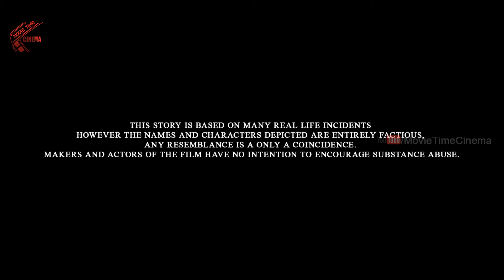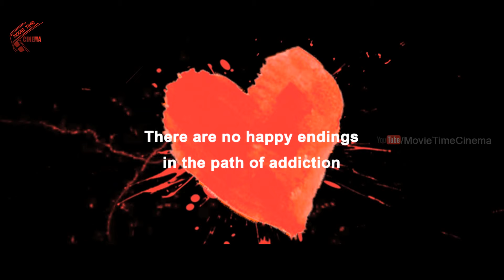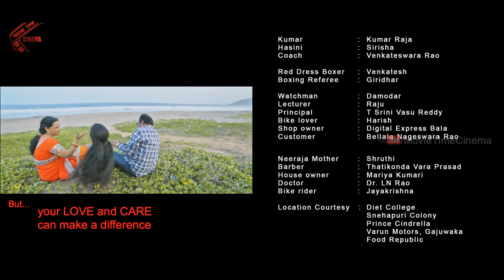Romantic Criminals Latest Tamil Movie Full | Manoj Nandam, Avanthika, Divya Vijju, K Vinay | MTC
Watch Romantic Criminals Latest Tamil Movie Full | Manoj Nandam, Avanthika, Divya Vijju, K Vinay | MTC

Producer: Yakkali Ravindra Babu
Direction, Writer, Screenplay: Sunil Kumar Reddy
Genre: Crime | Drama | Romantic
Starring: Manoj Nandam, Avanthika Munni, Divya Vijju, K Vinay,
Country: India
Language: Tamil